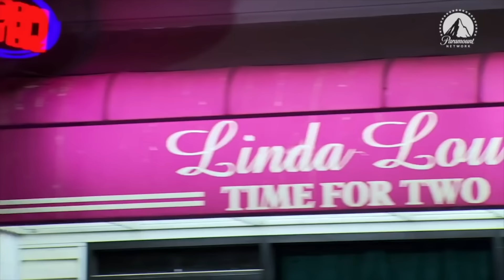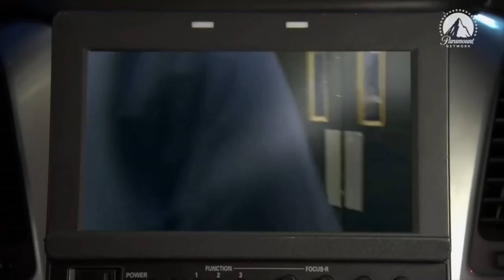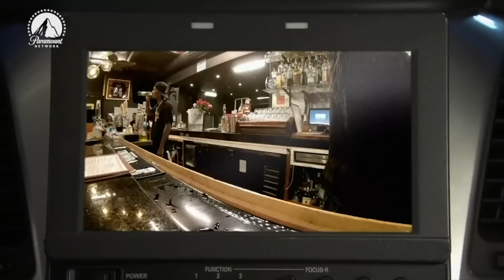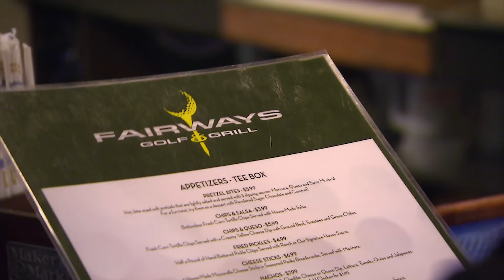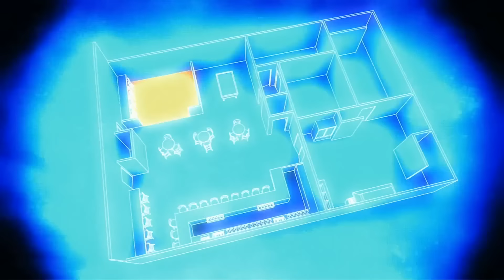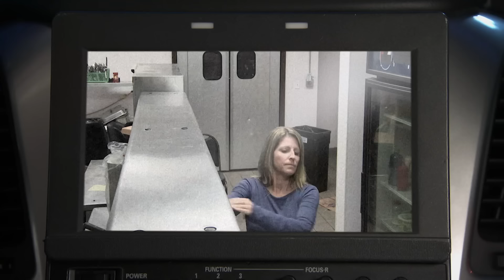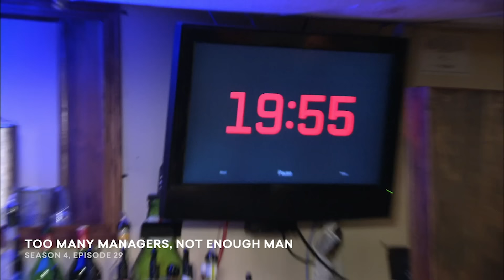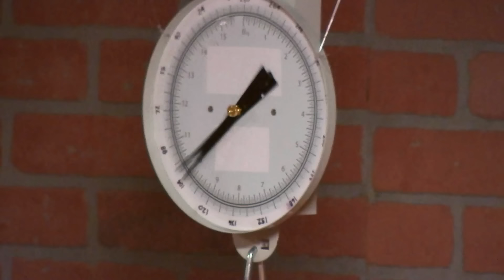Fan Favorite Bar Rescue Moments SUPER COMPILATION 🍻 Part 1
From Season 7 highs to Season 4 firings, here’s a look back at some fan favorite Bar Rescue moments.